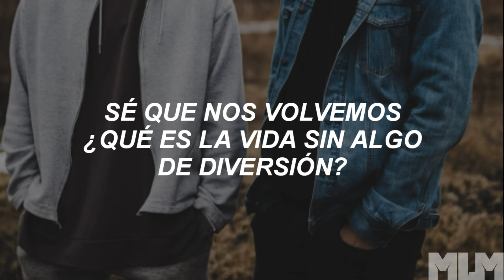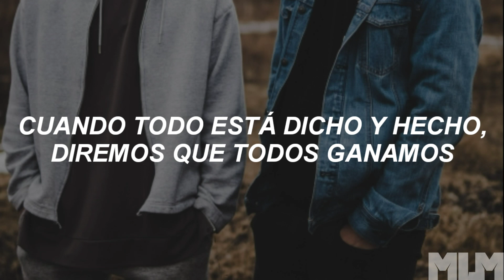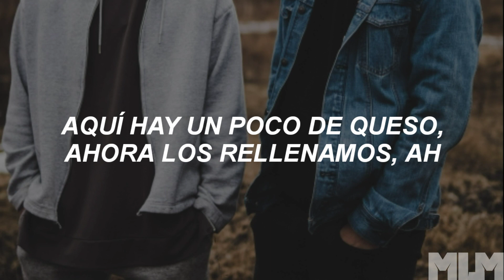Jaylon Ashaun - Solo (sub. Español - Hulvey & Tray Haggerty)